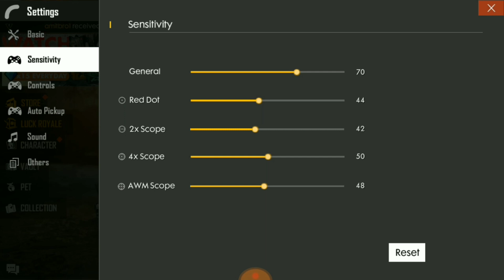Free Fire Best Tips And Tricks | Top 5 Tips & Tricks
Hello everyone

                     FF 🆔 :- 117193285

Thank u guys...